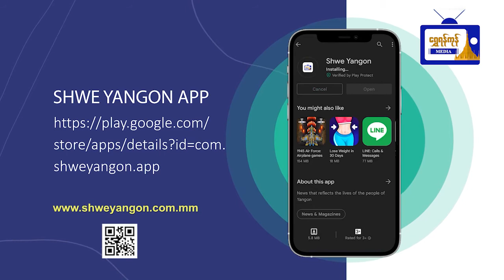ရေအားလျှပ်စစ်ဓာတ်အားလိုင်း ဖျက်ဆီးခံရသည့်အတွက် နိုင်ငံတော်ဓာတ်အားစနစ်သို့ ပို့လွှတ်နိုင်မှုမရှိဟုသိရ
ဘီလူးချောင်း ရေအားလျှပ်စစ်ဓာတ်အားလိုင်း
တာဝါတိုင်များ ဖျက်ဆီးခြင်းခံရသည့်အတွက်
လျှပ်စစ်ဓာတ်အား (၂၂၀) မဂ္ဂါဝပ်ခန့်ကို
နိုင်ငံတော်ဓာတ်အားစနစ်သို့ ပို့လွှတ်နိုင်မှုမရှိကြောင်း
ပြည်ထောင်စုဝန်ကြီး ဦးအောင်သန်းဦး ပြောကြားခဲ့